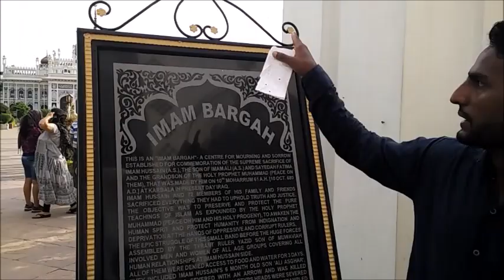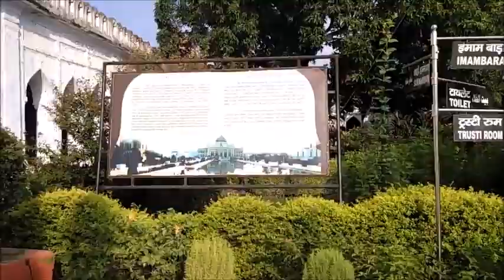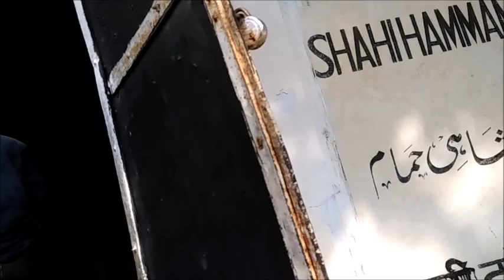Chota Imambara History Lucknow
Chota Imambara  छोटा इमामबाड़ा, also known as Imambara Hussainabad Mubarak इमामबाड़ा हुसैनाबाद  is an imposing monument located in the city of Lucknow, Uttar Pradesh, India. Built as an imambara or a congregation hall for Shia Muslims, by Muhammad Ali Shah, the third Nawab of Awadh in 1838,[1] it was to serve as his own mausoleum and his mother, who is buried beside him.